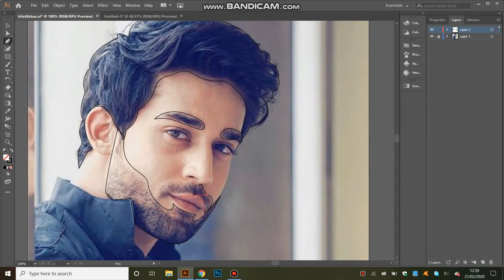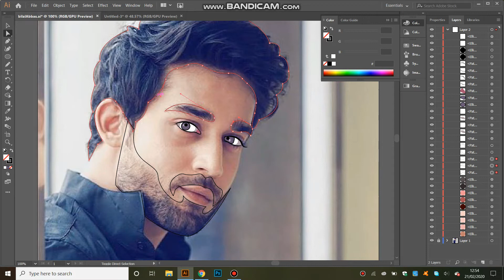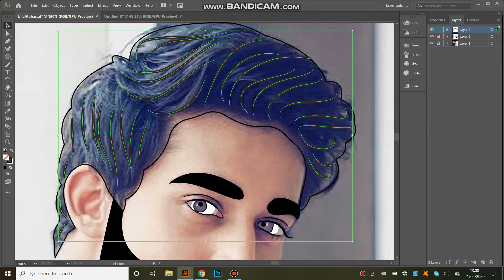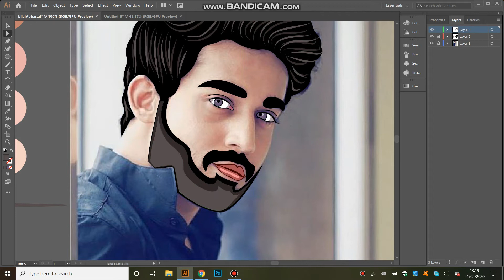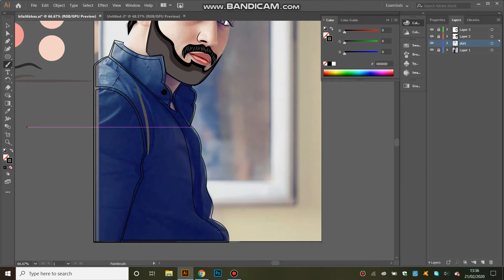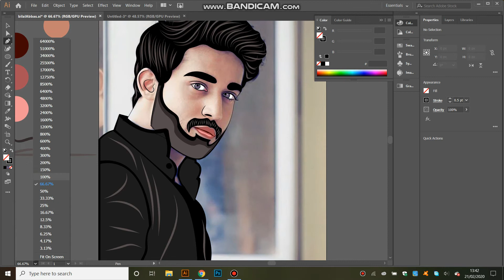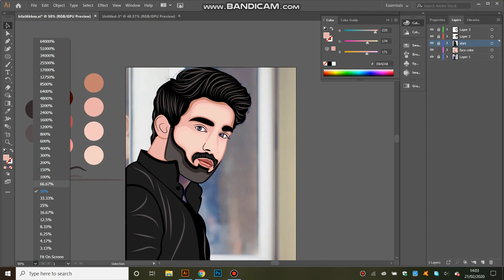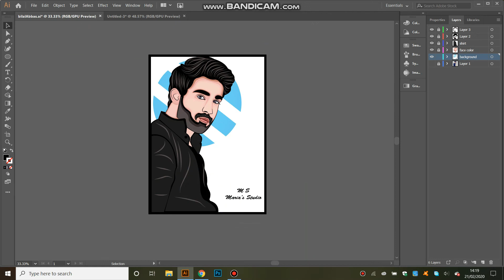Vector Portrait , Vector Art , Cartoon Portrait- Adobe illustrator tutorials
Maria's Studio is all about Vectors, illustrations, Art, Vector Portraits, cartoons using Adobe Illustrator CC 2019.